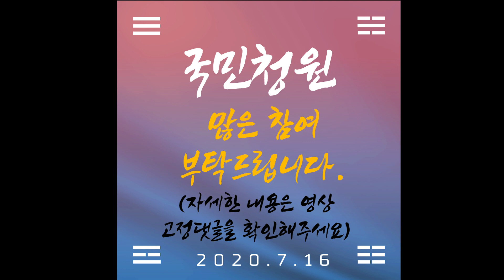"임카닷컴" "안녕마이카" 구독자여러분들 도움이 필요합니다..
호소문

중고차를 구매하실 때 많은 분들이 허위매물로 금전적 손실과
치유할 수 없는 정신적 스트레스를 정말 많이 받고 있습니다.

허위매물을 실제로 하여 금전적 손실이 있을 경우에는 처벌을 할 수 있지만
솜방망이 처벌, 소비자의 금전적 손실을 막기 위해 고소보다는
합의를 먼저 하고 처벌을 안 받는 경우가 대부분입니다.

우리는 허위 딜러 강력 처벌에 앞서 근본적인 대책이 필요합니다
유명 포털사이트에 "중고차" 라는 단어를 쳤을 때 나오는
경매 사이트 이외에 많은 사이트들에 허위매물이대놓고 올라와 있습니다.

이렇게 포털사이트에 대놓고 사기를 치려고 올려도 아무런
법적 문제, 또는 제제가 되지 않는 게 우리의 현상황 실태입니다.

이 챌린지 영상을 보시고 허위매물 사이트 폐쇄와
허위매물을 올릴 경우 받는 법적 책임을 명확하게 법적으로
가이드라인을 만들어 피해가 발생하고 사건을 해결하는 것이 아닌
피해가 발생할 수 있는 경로를 없애버려야 합니다.

소잃고 외양간 고치는 수준도 이미 지났습니다.
사기당하시는 피해자분이 제발 우리 가족이라고 생각해 주시고
허위매물을 없애기 위한 허위매물 사이트 폐쇄 및 올리는 행위만으로도
법적 제재를 받을 수 있게 법안을 만들어주세요.

더 이상 사기를 방조하지 말아주세요 부탁드립니다.
이 챌린지는 피해자의 찢어지는 고통을 공감하고자 제작하였습니다.

이 영상을 보시는 어떤 분이던 챌린지를 도전해 주시고
지목받으신 분은 꼭 선한 영향력을 발휘해 주시기 간절히 부탁드립니다.